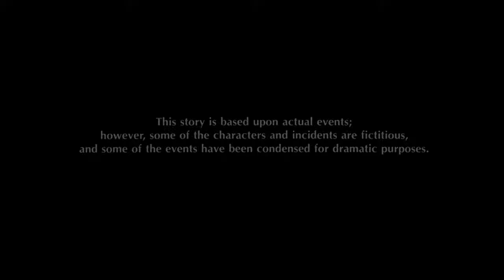Tisch/Avnet Productions/MGM (2012)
Thanks to Sagan Blob for this.

Taken from current prints of the TV movie, The Burning Bed.